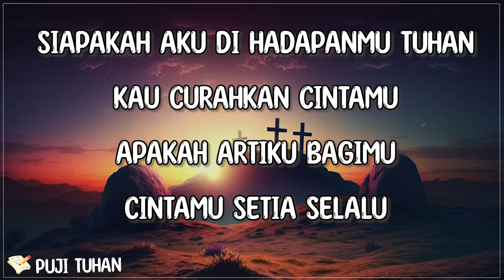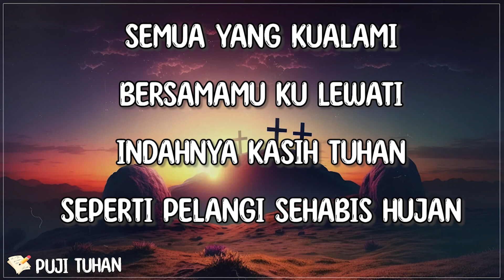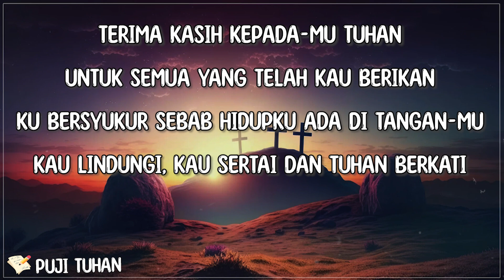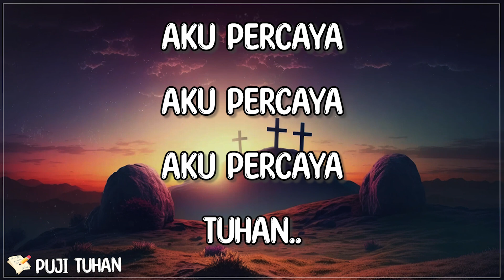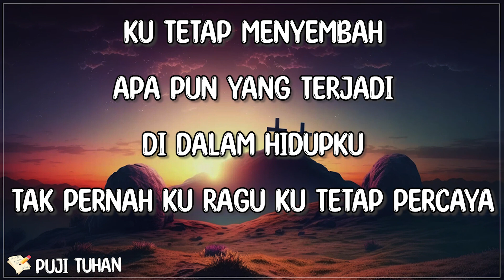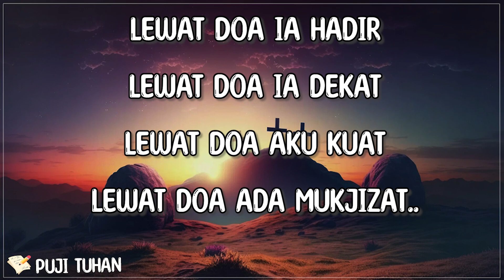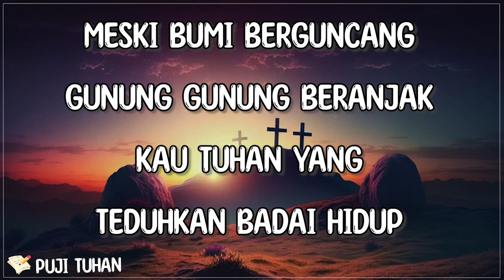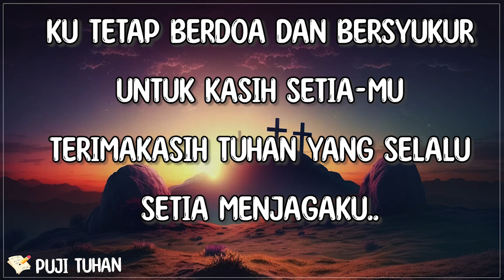Jadikan Hatiku Istana CintaMu - Gery & Gany (Lirik) Lagu Rohani Kristen Terbaru 2023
[🎶Lirik "Jadikan Hatiku Istana CintaMu" Gery & Gany]

Siapakah aku di hadapanMu Tuhan
Kau curahkan cintaMu
Apakah artiku bagiMu
CintaMu setia selalu

Pantaskah ku menyambut tubuh darahMu
Karna banyak dosaku
Sering ku ingkari cintaMu
Dalam langkah hidupku

Ampunilah aku ampuni kelemahanku
Ampuni dosaku dalam kerahimanMu
Agarku mampu wartakan kasihMu

Gery & Gany Jadikan Hatiku Istana Cintamu lirik , Jadikan Hatiku Istana Cintamu Gery & Gany lirik , Lirik lagu Jadikan Hatiku Istana Cintamu , lirik Jadikan Hatiku Istana Cintamu ,